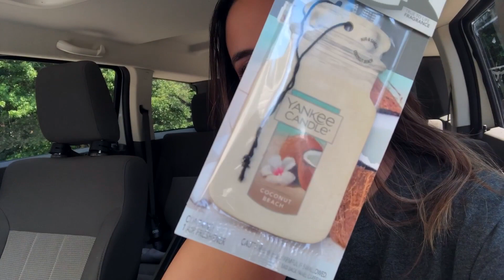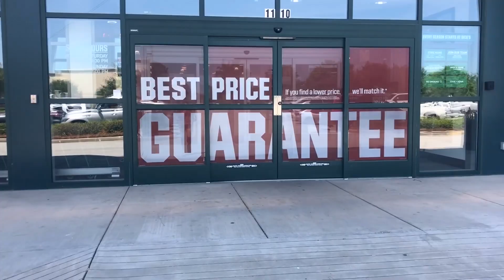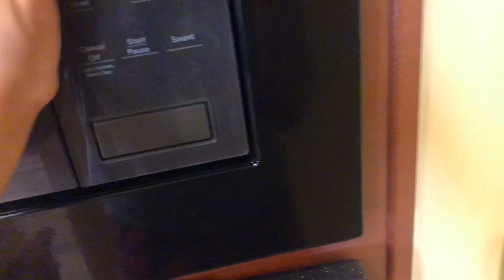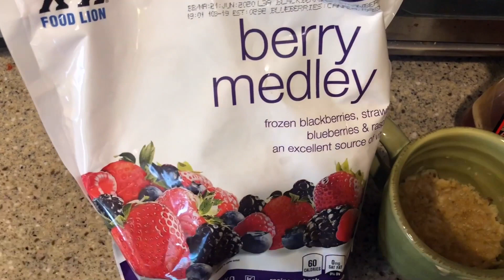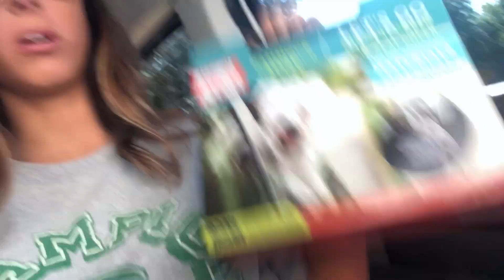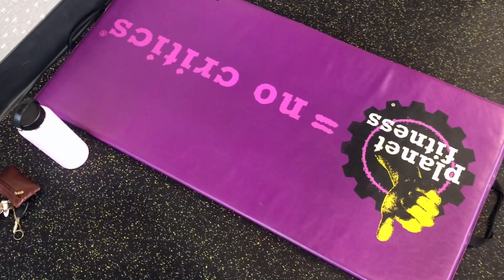VLOG: getting into a routine + staying healthy + running errands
Hey y’all! In today’s video I take you through a few days of summer with me!